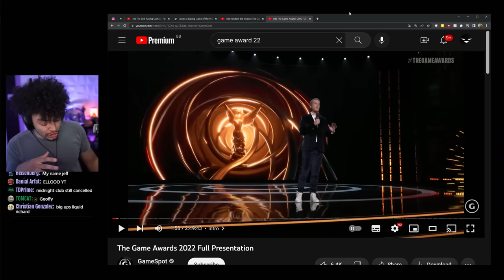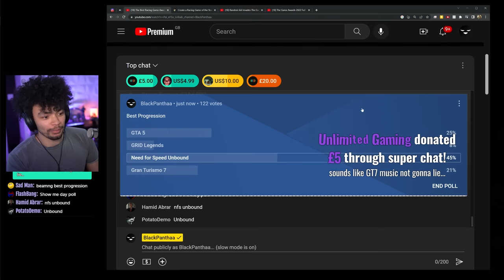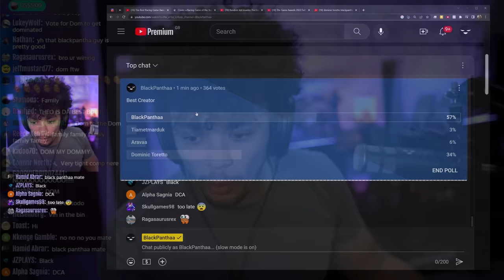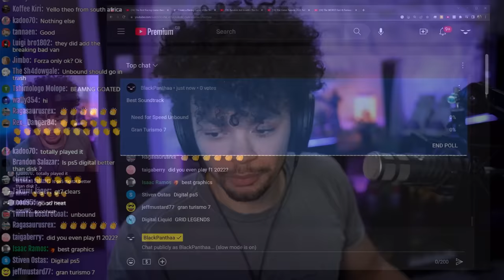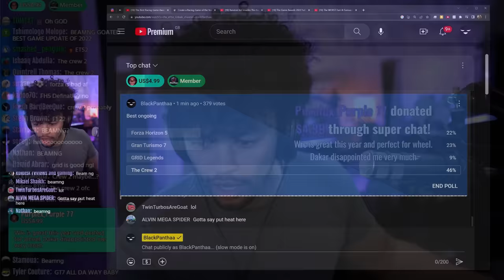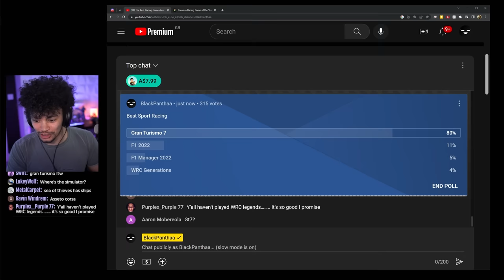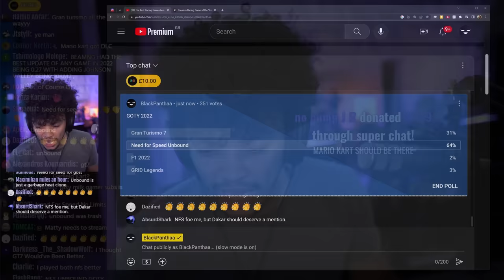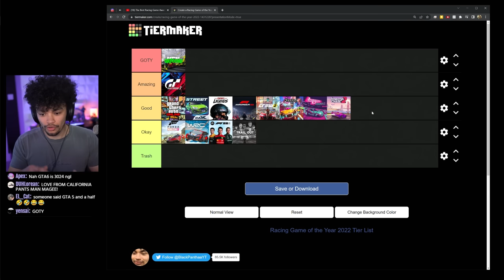Vin Diesel joined my Racing Game Award Show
What a great year for racing games! We've had some fantastic and some... less so. What was your game of the year? What game deserved credit for it's constant updates? Let's find out!